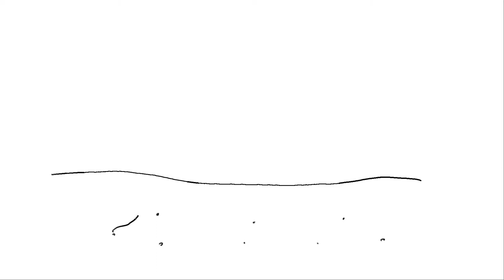The Cross of Irreducible Suffering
Do you have an ongoing issue? This might actually be a good sign. Bear with me.